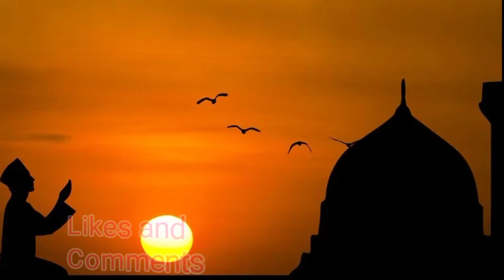Birds feeding | parindon ko dana dalnw ka sawab| parindon ko khana khilane ke fawaid | parrot voice